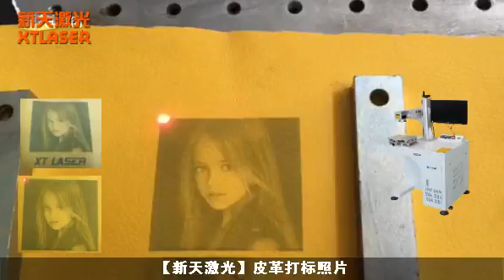皮革打标照片拍大师之作